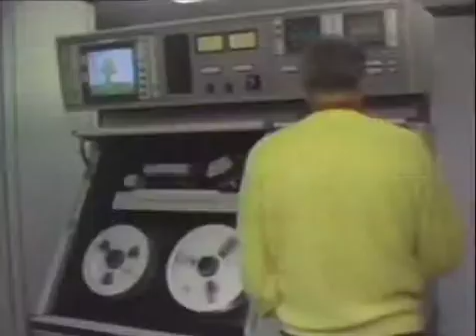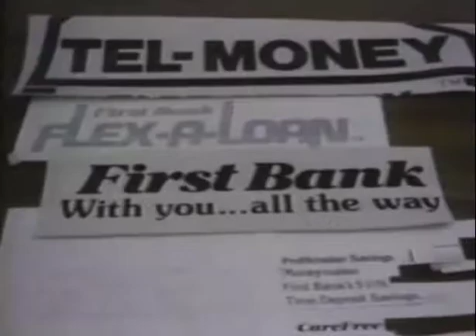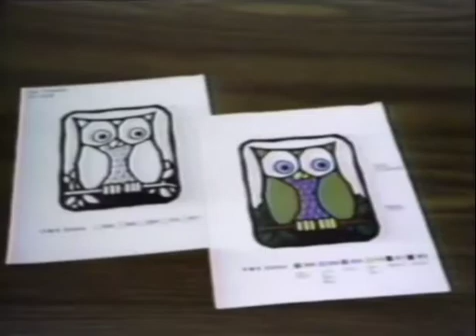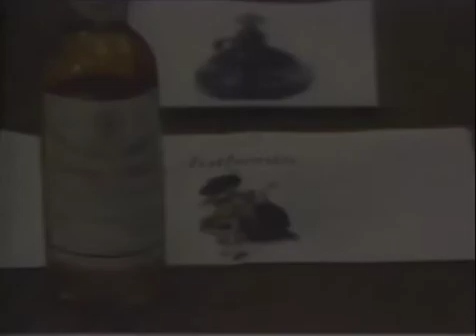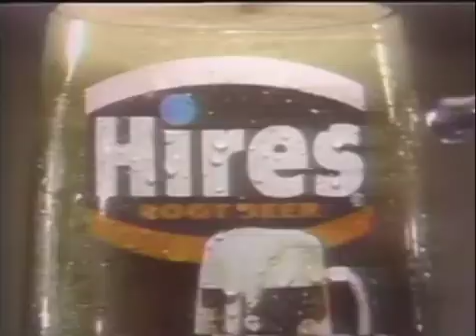Historical CGI - videoCel (1977-79)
A process designed to simulate the look of cartoon character animation is VideoCel offered by Computer Creations of Indiana. The process was developed by two aerospace engineers, Thomas Klimek and Richard Brown, who had formerly been involved with computer graphics applications in the missile industry. Their intent in designing VideoCel was to create a computer animation process in which the artist has the most direct possible involvement. This is in contrast to computer graphics houses that expect an agency to submit a storyboard for total execution by the computer firm. Key drawings for the animation are drawn by the artist using a digitizing tablet. The computer then calculates the movements in between the drawings needed to make the action complete (using information put into the computer by the operator) and creates the sequences. Animation of the 30-second TV spot takes about a week, much less than the standard five to six weeks for conventional animation, but the cost is about the same as cel animation. Sequences can be recorded on videotape or film. Like Synthevision, VideoCel uses a high-resolution display.